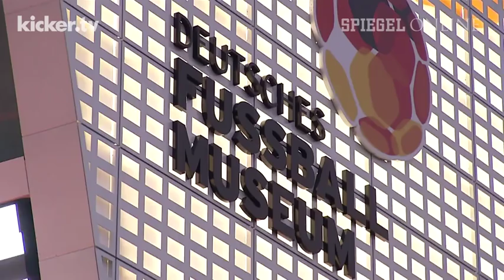Empörung über Zwanziger - DFB-Präsidium stützt Niersbach - kicker.tv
Bei der Eröffnungsgala für das Deutsche Fußball-Museum in Dortmund am Freitagabend herrschte getrübte Stimmung. Die Anschuldigung von Ex-DFB-Präsident Dr. Theo Zwanziger, dass es doch eine "schwarze Kasse" bei der WM 2006 gegeben habe, standen im Raum. Der aktuelle DFB-Boss Wolfgang Niersbach ging nicht näher darauf ein, versprach aber lückenlose Aufklärung. Wenig Verständnis für Zwanziger zeigten Bundestrainer Joachim Löw, Nationalmannschaftsmanager Oliver Bierhoff und DFB-Generalsekretär Helmut Sandrock, die sich auch entsprechend deutlich äußerten.